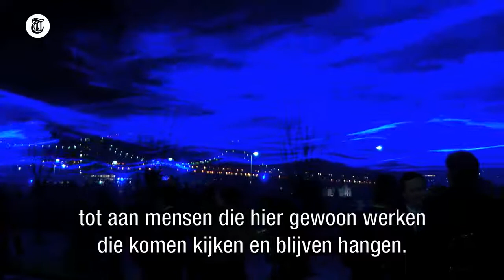WATERLICHT, interview with Daan Roosegaarde at the United Nations Headquarters New York, USA.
An interview in 'De Telegraaf' with Daan Roosegaarde and Sigrid Kaag, Minister for Foreign Trade and Development Cooperation of the Netherlands, on Waterlicht at the United Nations Headquarters in New York.